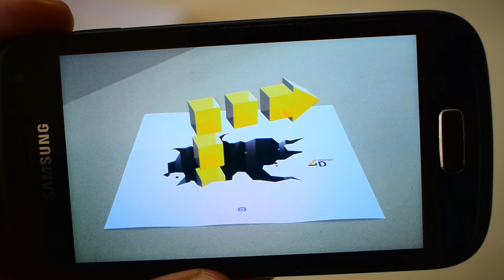3D Arrow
2D ~~~ 3D